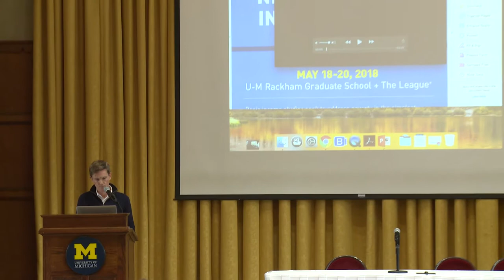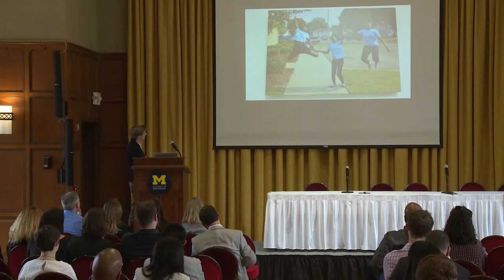New Directions in Basic Income Workshop Keynote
This workshop is a first to take an in-depth look at basic income as a poverty alleviation strategy and spur the next generation of research on basic income studies.